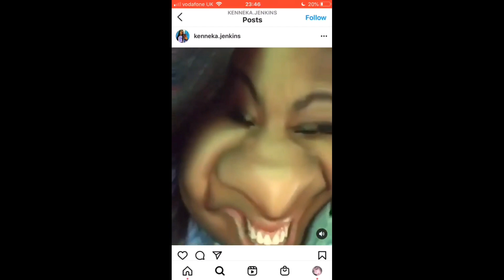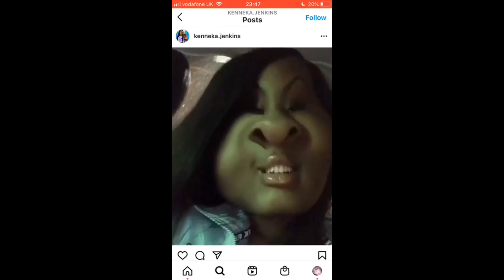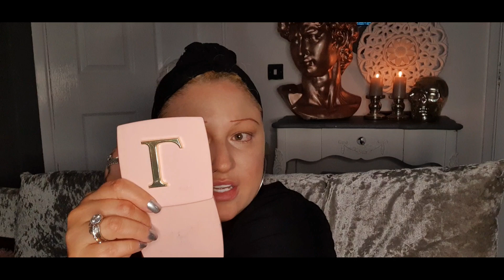kenneka Jenkins Body found in freezer